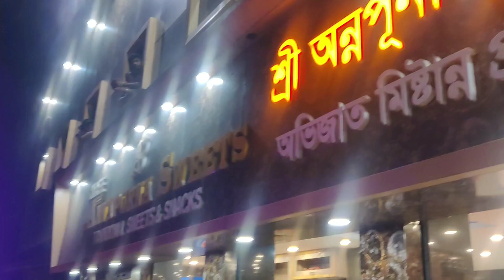Ganesh puja 2022 || लाल बाग का राजा || Ganpati visarjan Mumbai || Ganpati visarjan vlog || basu vlog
Hello friends ,

Basu vlog me aaplog ka swagat hai ..
ganpati gadikhana aaur tungri ke kuch videos upload kiye hai vlog ke madhyam se aaplog ko dikhane k liye video accha lage to please like share and subscribe kare aaur bhi aise hi local and travelling and India level ke video dekhne k liye moto vlog dekhne k liye hame support kare...

dhanyawad.

wedding photography and videography pre-wedding post wedding k liye sampark kare..